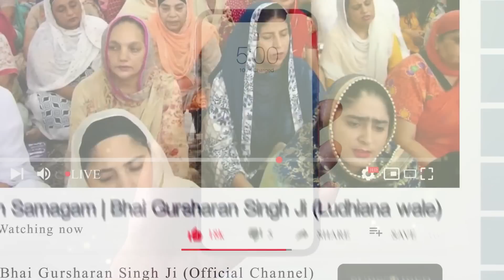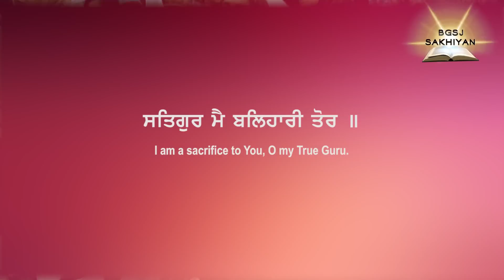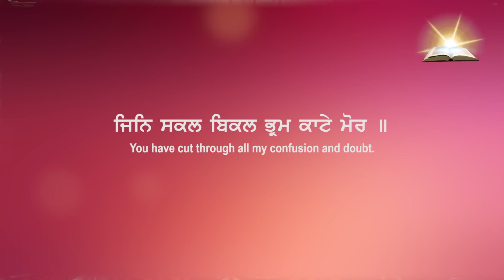Kyu Ess Sikh Di Arthi Nu Ena Satikar Dita Gaya? | Bhai Gursharan Singh Ji Ludhiana Wale | Sakhi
A/C Name : Bhai Daya Singh Ji (Nishkam) Satsang Sabha
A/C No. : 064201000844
IFSC Code :ICIC0000642

Pincode:- 141001